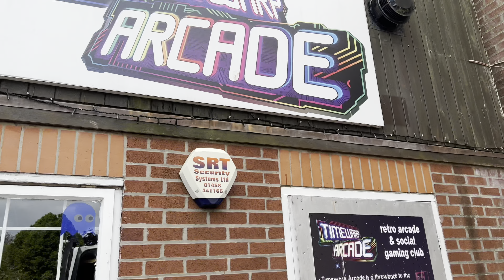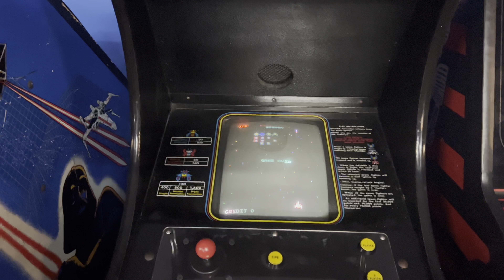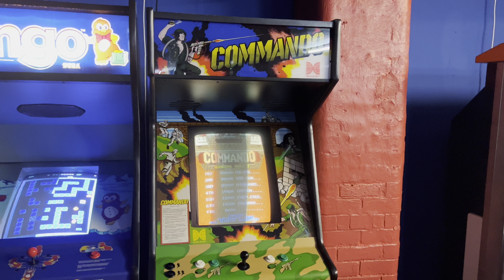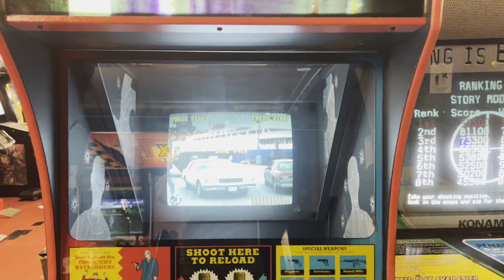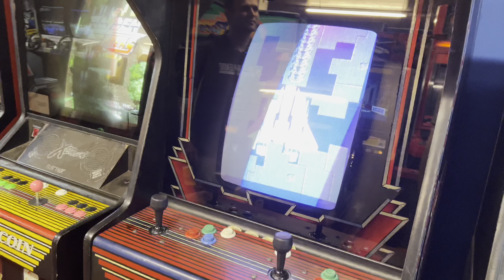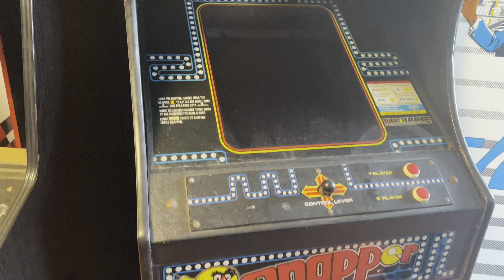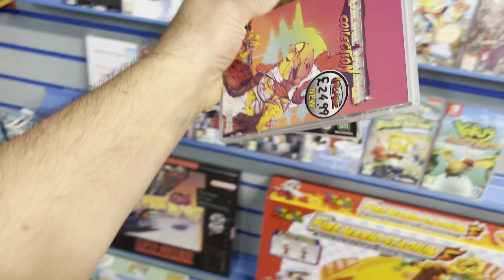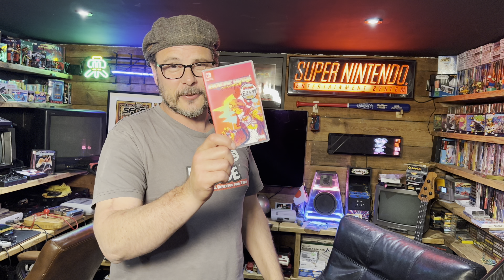Game Room Tour #23 TimeWarp Arcade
Join me on a Tour of the awesome TimeWarp arcade in Bridgewater Somerset.
Stuart who owns the arcade shows us around and gives us full access to his Arcade and talks about his plans for expansion for this year.
Also we visit his retro game shop "Insane Games" in bridgewater.

Check out his web site for fill details on opening times.